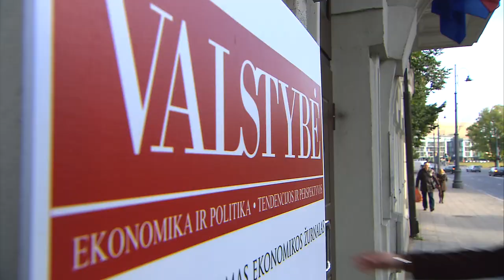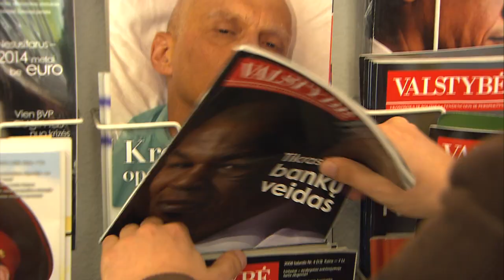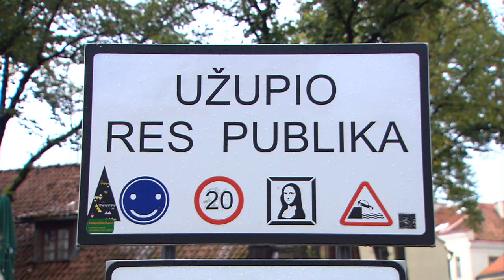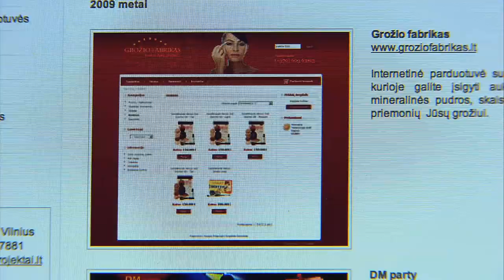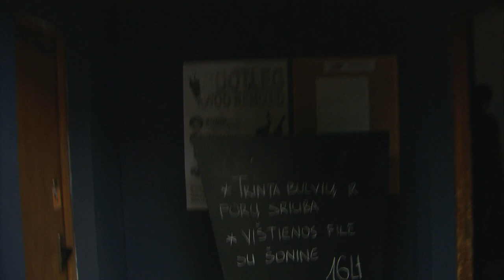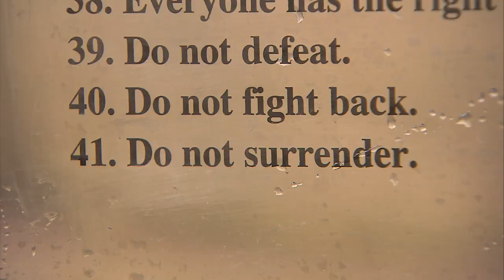Vilnius, Lithuania : Looking for the centre of Europe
What do an electric car, clandestine parties and a miracle stone have in common?

When the Internet Governance Forum met in September 2010 for their yearly conference, we quietly snuck out of the busy conference halls to meet with some people on the streets of Vilnius.

From an inventive kit that converts any old car into an electric vehicle, to youths that have converted an old Soviet ministry into a freedom house - we went looking for the initiative and entrepreneurship that puts Lithuanian people at the centre of Europe.

From global opportunity to local identity - this is what we found.

Next stop: We go to Germany to find out how big trucks and private planes put every entrepreneur at the centre of Europe.